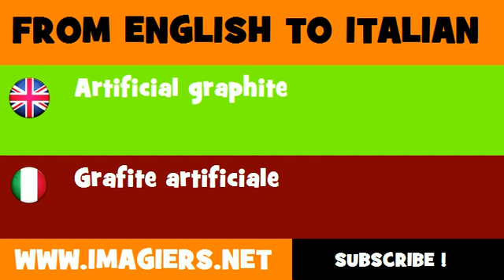FROM ENGLISH TO ITALIAN = Artificial graphite